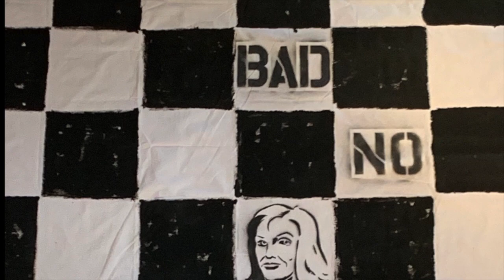Moran in Black & White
This video is about Moran in Black & White